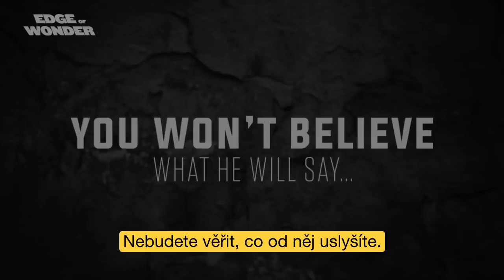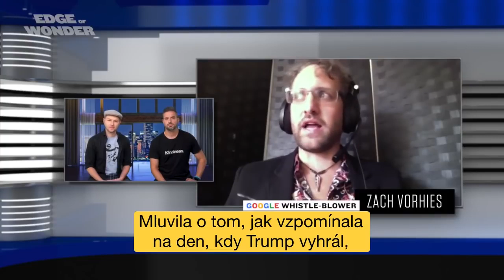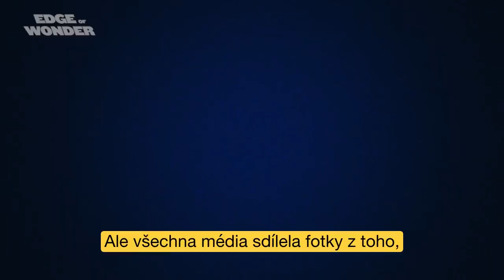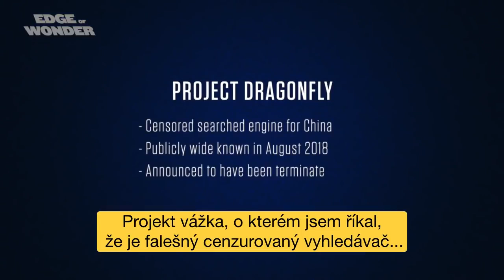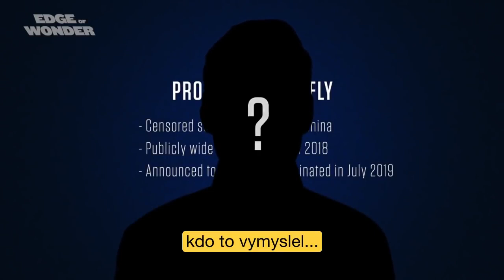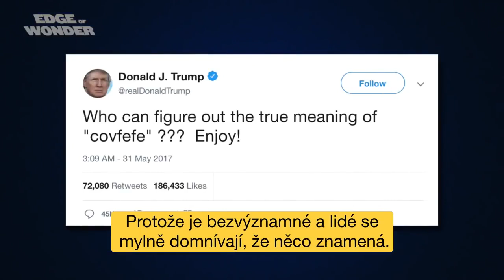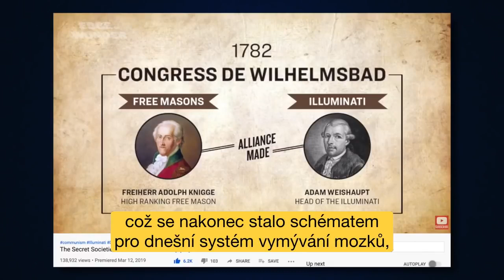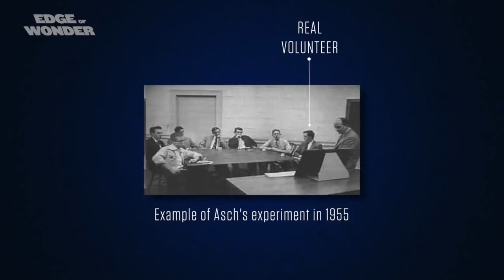Google manipuluje a cenzuruje internet časť 1 - Elity likvidujú šírenie pravdy